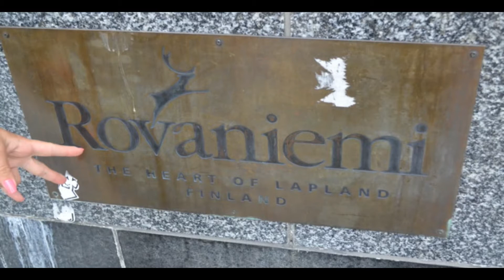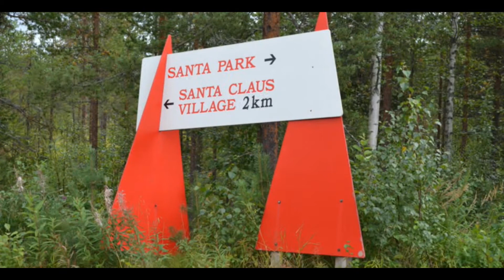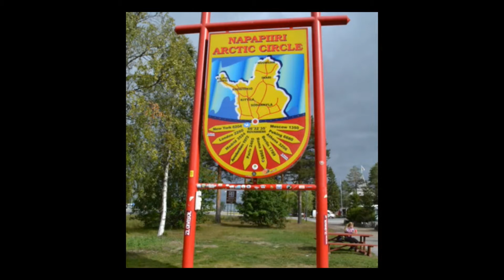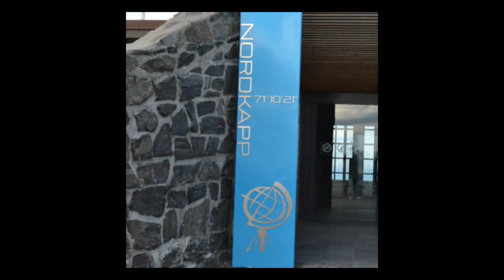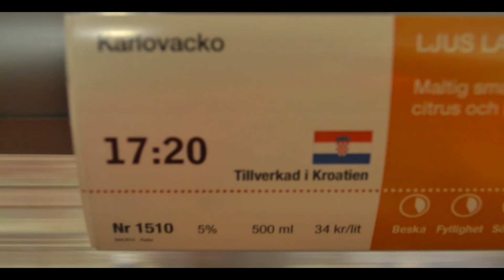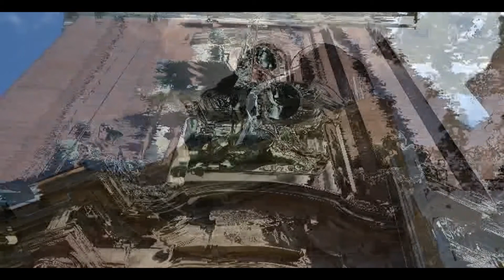NORDKAPP_2013-photos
kigor11